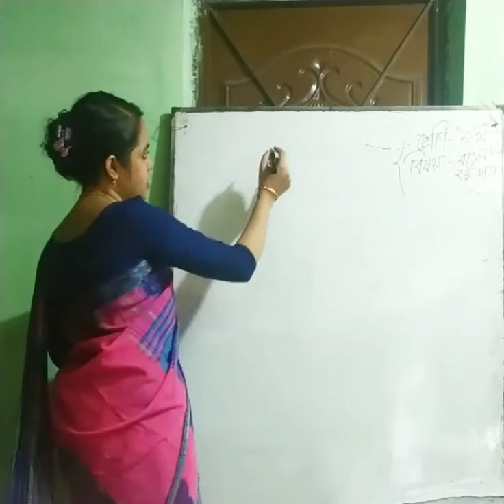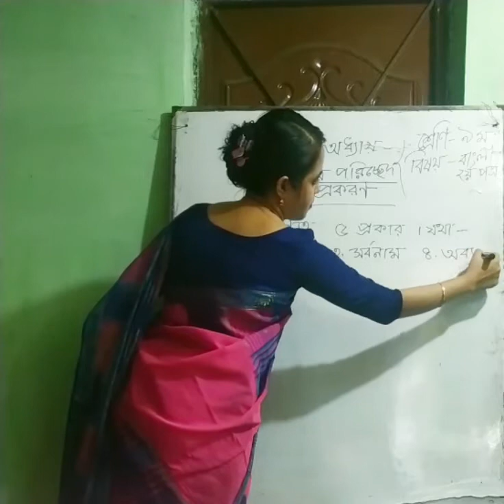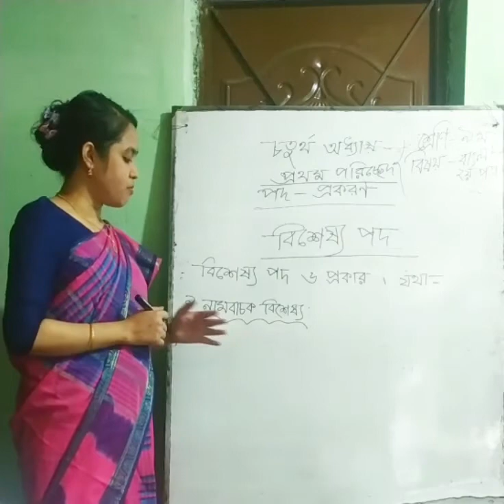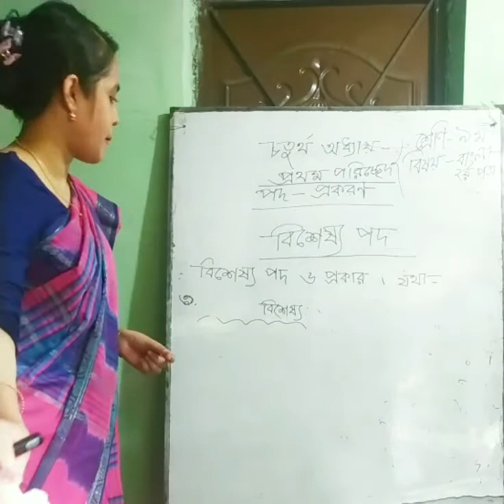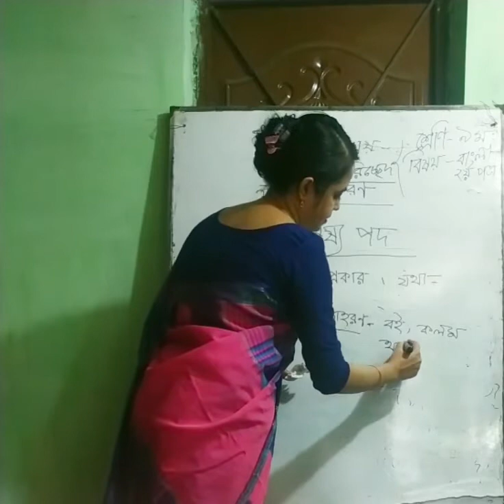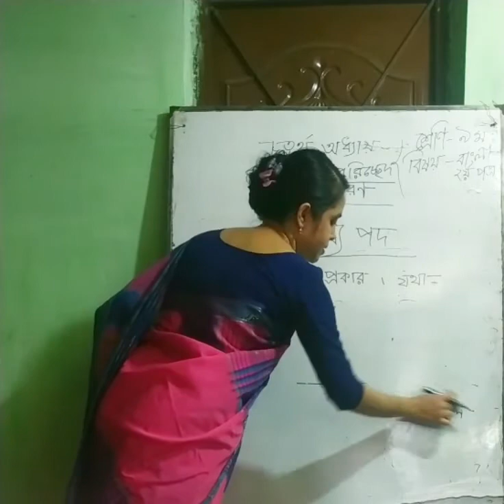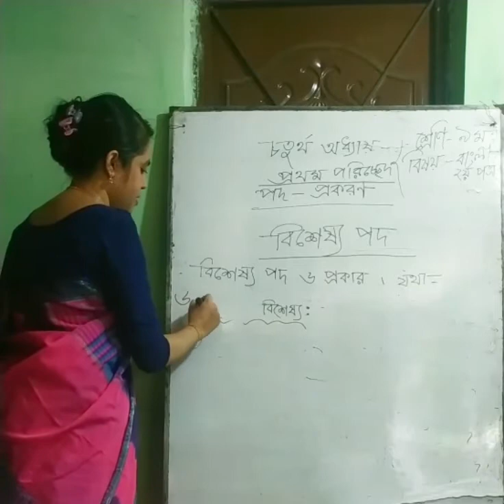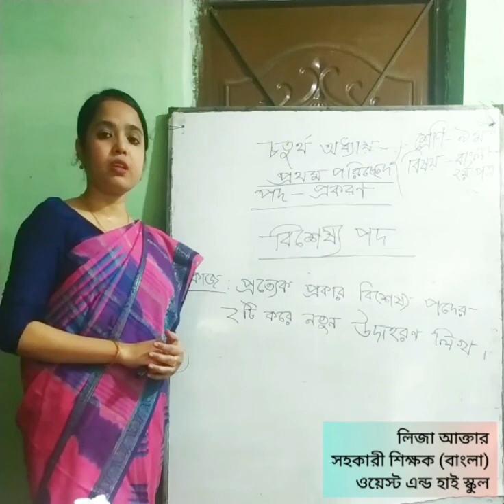Bangla class 9-10